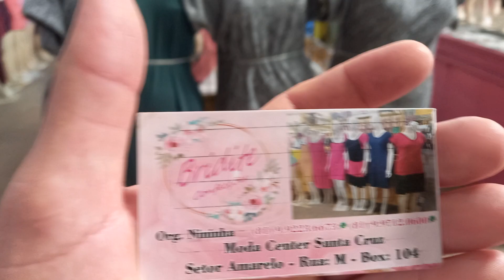Moda Center Santa Cruz Bridite Confecções Vestidos 10 Reais 81 9.9223 6673